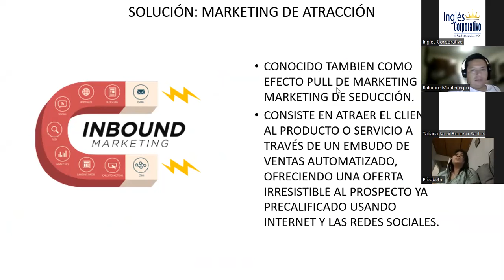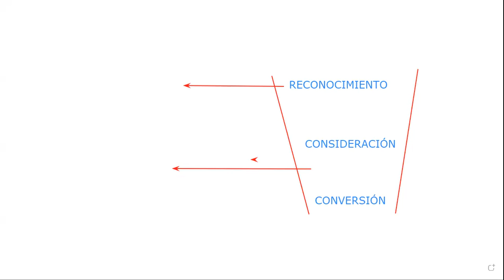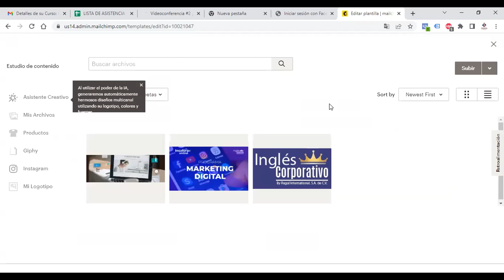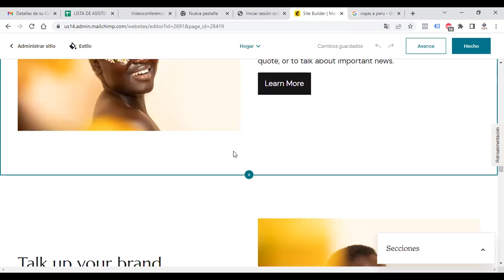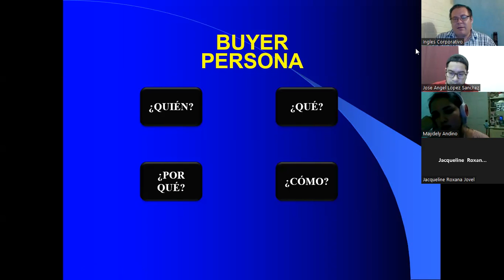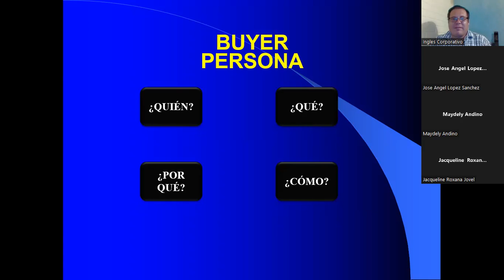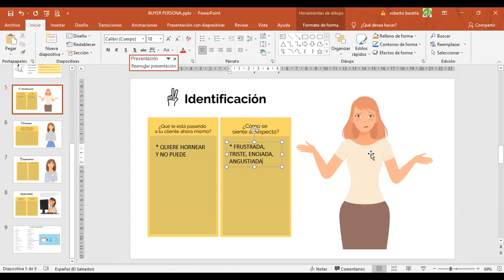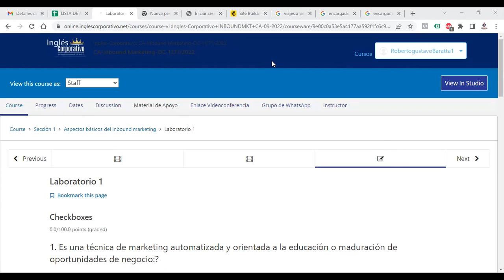Inglés Corporativo-20092022- 1.2¿Qué es el recorrido del comprador? y Cómo planificar una estrategia